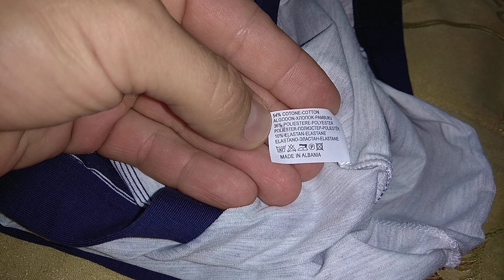Gasoline blu мужские трусы